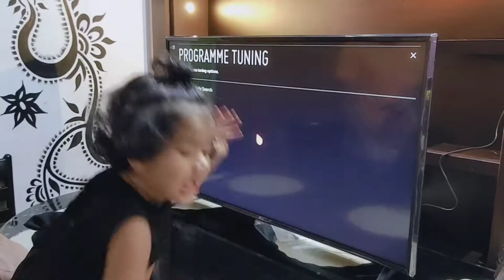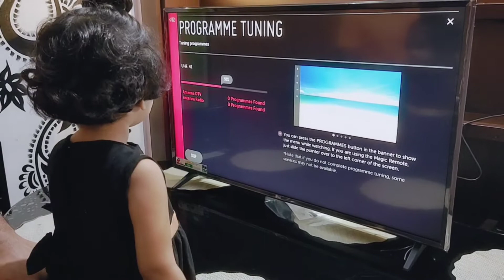September 20, 2020